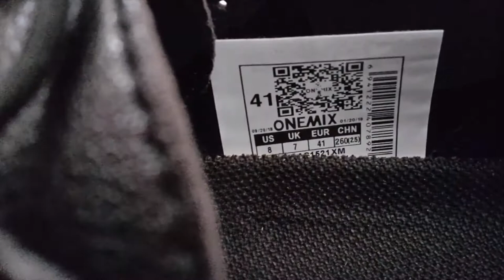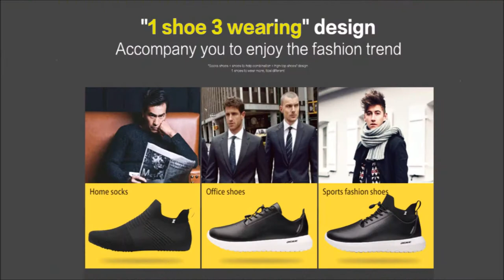⭕ ONEMIX New Leather Loafers Men Shoes 👟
🔗Link of product
🔗Link of product
🔗Link of product
🔗Link of product
🔗Link of product